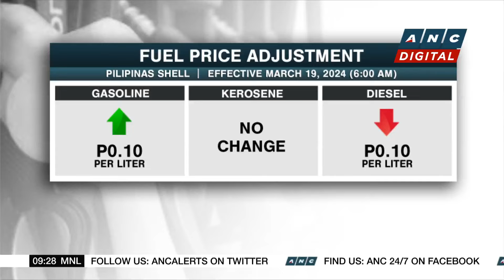SMC-Incheon Airport consortium signs P170-B NAIA rehab contract | ANC